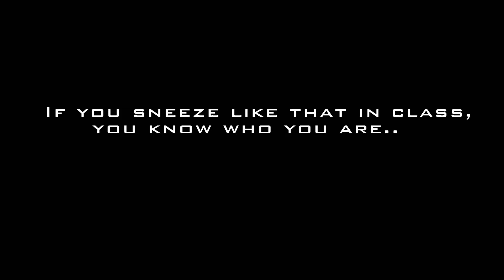Epic Sneeze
Everyone knows that person who makes a scene every time they sneeze